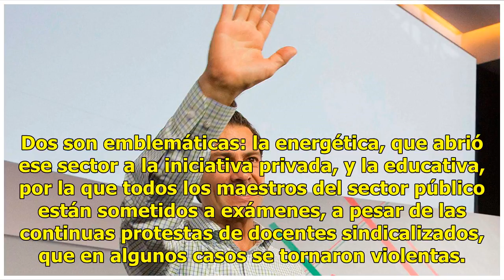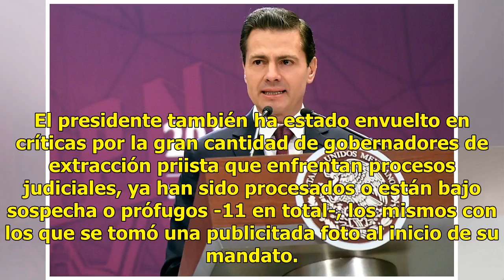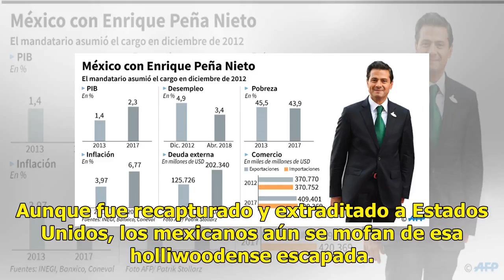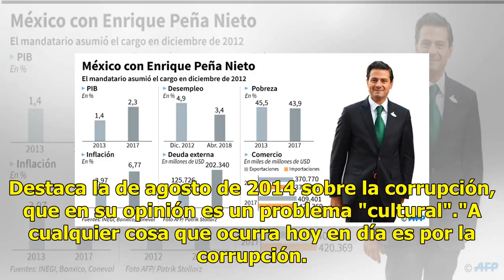Enrique Peña Nieto deja el poder entre escándalos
México, 22 Jun 2018 (AFP) - Antes de asumir la presidencia de México, Enrique Peña Nieto se presentaba como un gran reformador, que además de "guapo" era capaz de regresar al poder a un PRI más transparente, pero lejos de ese escenario, cierra su mandato marcado por escándalos de corrupción y violac...